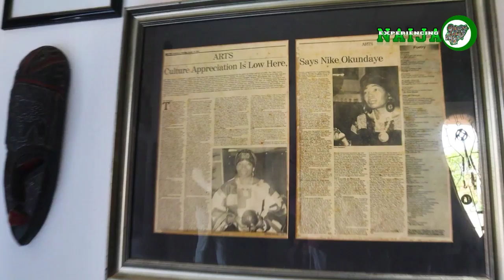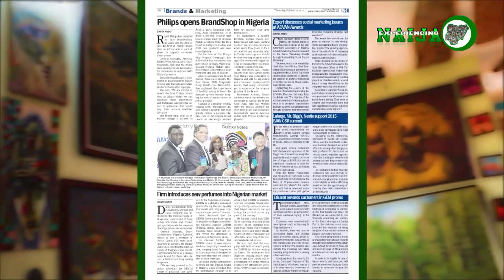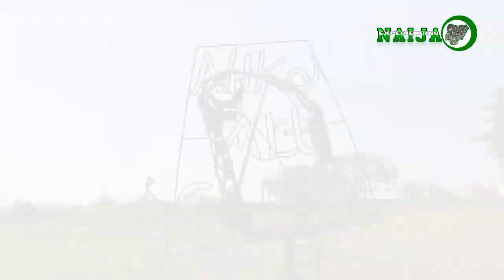NIKE ART GALLERY.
Nike Art Gallery was founded by Chief (Mrs.) Oyenike Monica Okundaye is also known as Nike a short form of ‘Oyenike’,  solely from her earnings as an artist without governmental assistance. Hence, the name of the gallery ‘Nike Art Gallery’. The establishment started in 1983 which was open with 20 young girls marching the streets in Osogbo aimlessly with no hopes of the future. She withdrew the girls from the street giving them a new life through art. Where they got free food, materials, and accommodation. Furthermore gifting them with how to earn a living through art-making. The success of 20 young girls paved the way for over 3000 young Nigerians, who have been trained in the center and currently earning a decent living from it. Many African countries now send their students to study textile art at the center.

Nike is also the Owner/Curator of the Nike Art Galleries at Osogbo, Ogidi-Ijumu, and Abuja. She has a unique style in textile design and painting garnered international recognition bringing her a lot of fame and fortune.

An art curator that would love to explore for more than a day will be able to settle in one of the comfortable rooms available in the center. To indulge in the art with little or no disturbance, you will want to go during the off-season. That is, it is best to avoid public holidays and festive periods for their usually are large numbers of visitors.